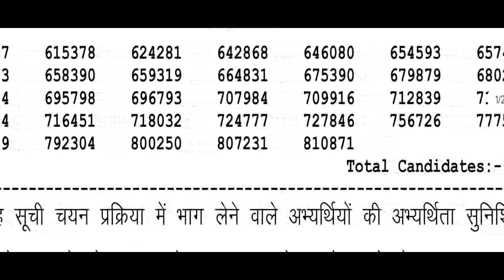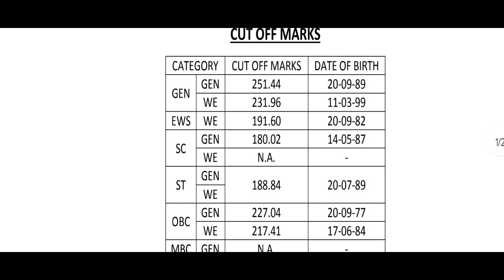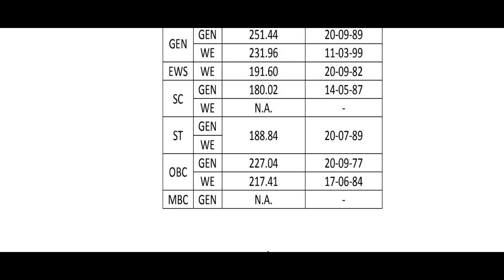RPSC 1st grade result | समाजशास्त्र परिणाम जारी || दो गुना student भी examपास नहीं कर पाये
RPSC 1st grade result | समाजशास्त्र परिणाम जारी || दो गुना student भी examपास नहीं कर पायेRPSC 1st grade result | राजनीति विज्ञान परिणाम जारी || दो गुना student भी examपास नहीं कर पाये